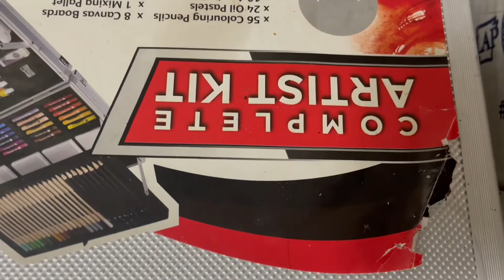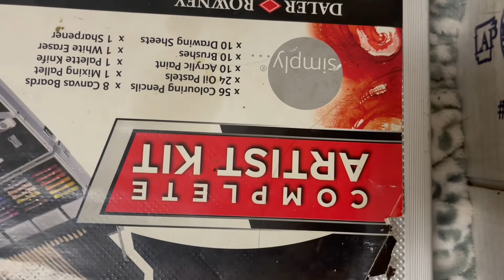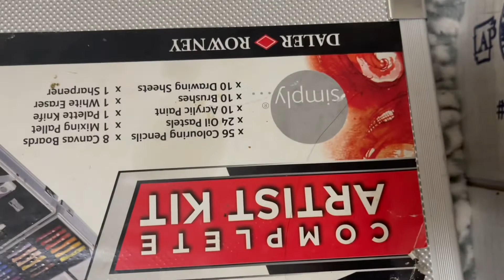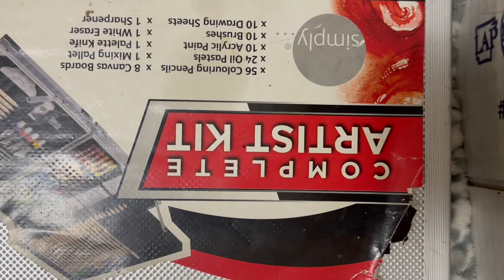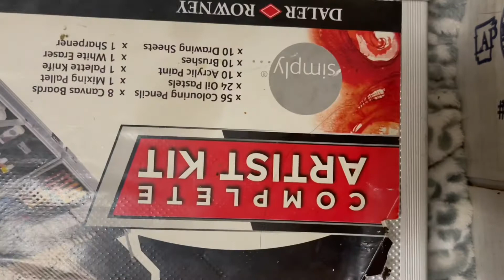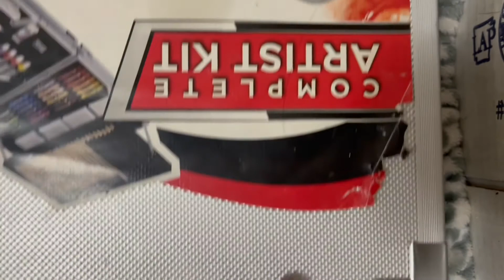ASMR - Sorting & organizing colored pencils, crayons, etc. (no talking) looped for length 1x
Sit back (or lay down!) and enjoy the soothing sounds of organizing different art utinsles such as colored pencils, oil pastels, paint brushes, and more! For enjoyment purposes, there is no talking involved! the video is looped one time, to extend length. unfortunately i wanted the video to be waaay longer but there was so many background noises, and at the time my fiancé was working from home and at certain points you’d hear him in the background (obv i edited those parts out) so i had to cut the video short.

Warning:// this video is for enjoyment/entertainment purposes ONLY. Seek professional help if you have difficulty sleeping, have depression, or any health related issue. i am not a doctor :) stay safe!